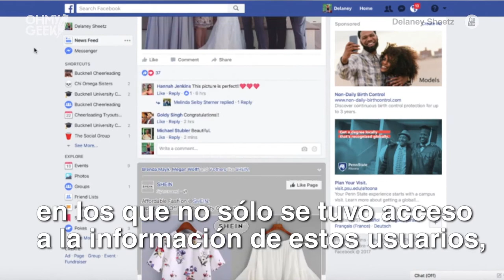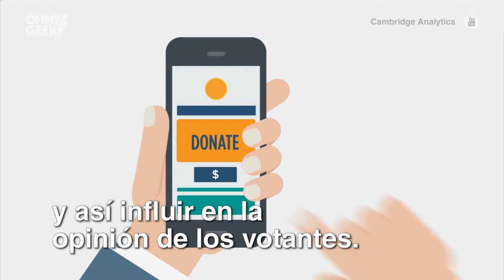¿Qué es el escándalo de CAMBRIDGE ANALYTICA y FACEBOOK?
¿Aún no entiendes la esencia de la crisis más grandes que ha afectado a Facebook en toda su historia? Te la explicamos en este video, con los principales datos sobre Cambridge Analytica.